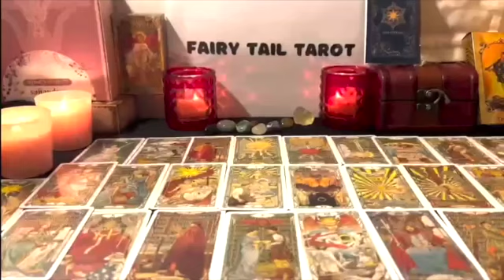LEO ✨TWO EARTH ANGELS FIND & SAVE EACH OTHER (LEAVING A TOXIC PERSON TO BE WITH YOUR TRUE LOVE) 🏡💞🧁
Leo Love
Leo 2022
Leo today
Leo December